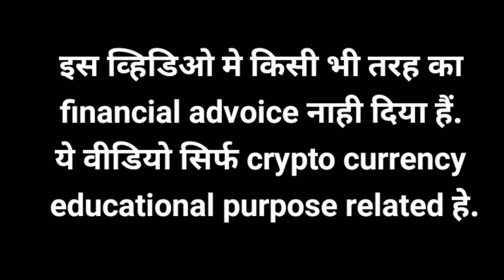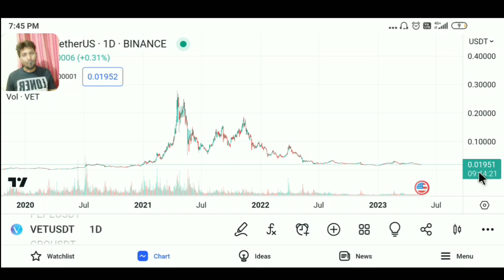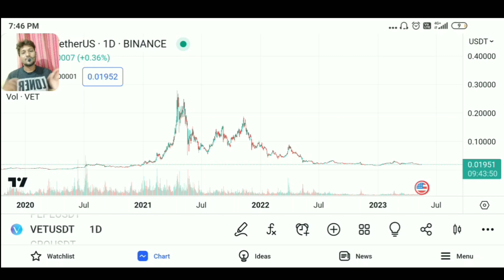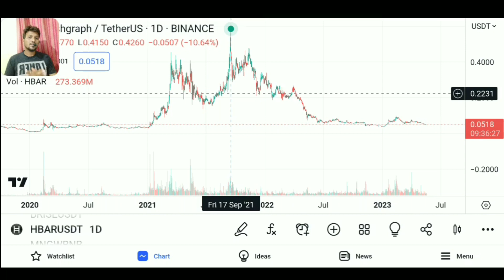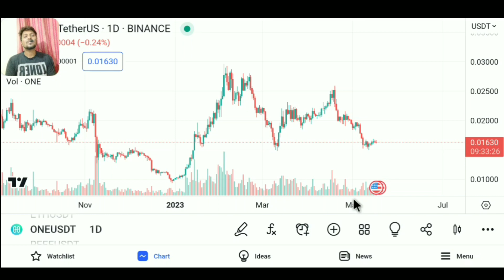Top three crypto currency coins below INR 10 RUPEES | 10 रुपये से भी सस्ते कॉइन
Hellow Friends ,
Ajj ke video me humne 3 top cheapest and best coins pe baat ki he. Ye 3 coins Anewale samey me kafi profit de sakte hen aur best project he. Soo ye video apko kafi informative rahane wali hen.

*  My instuments :
ये 2 चीझे मे व्हिडिओ बनाने के लिये यूज करता हू .👇

Three coins you should buy for 2025.
Vechain coin USDT price today 2023.
Vechain INR price today 2023.
Vechain treadingview graph today.
Vechain coin all time high.
Vechain coin low price.
How to buy vechain coin ?
What is HBAR COIN USDT PRICE TODAY?
HBAR coin all time High.
What is HBAR HEDRA HASHGRAPH coin all time low?
How HBAR best coin?
HBAR treadingview live graph.
HBAR coin updates 2023.
HBAR coin details in Hindi.
Harmonely(ONE) coin Details in Hindi.
One coin HARMONY treadingview live graph.
Harmony coin details in Hindi.
Harmony coin 2023.
HBAR coin for 2025.
Vechain coin for 2025.
Top there coins below INR 10 rupees.
Top 3 cheapest coin for 2024 and 2025.

Hellow viewers ,
Our Videos Are Only For Educational & Informational Purpose Only. This is Highly Risky Market and We are not Forcing Anyone to Invest in Crypto Market. Invest on Your Own Research, study , Analysis Understanding & Risk. We will be Not Responsible For Your Profit & Loss.